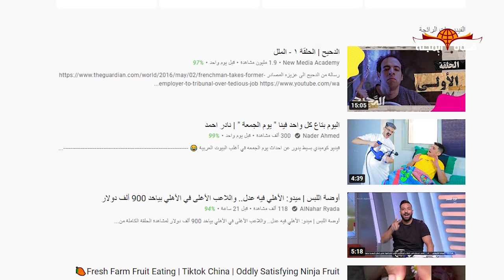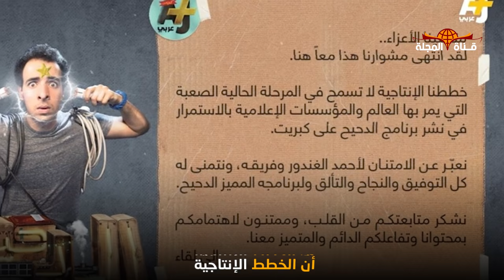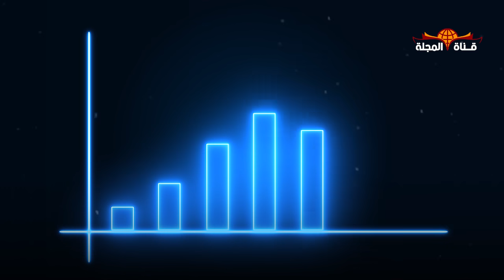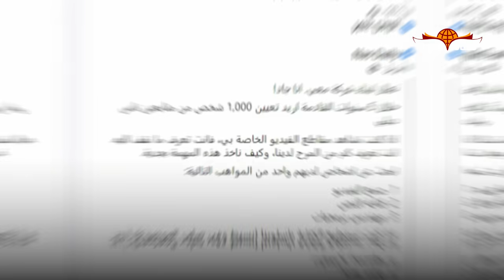قاطع_الدحيح ردود فعل غاضبة على مواقع التواصل الاجماعي فما هي القصة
الدحيح \ الأوَّلُ على تريند يوتيوب، وهاشتاج قاطع الدحيح يتصدَّرُ تويتر.. فَمَا هِيَ القِصَّة؟!
بَعْدَ عامٍ مِنَ انْقِطَاعِ "أحمد الغندور" الشَّهِير "بالدحيح" عَنْ جمْهورِ اليُوتيوب، يعودُ مرَّةً أُخْرَى إلى جمهورِه بالحَلْقَةِ الأولى لَهُ بِعُنْوانِ "الملل".. لتَحْصدَ الحلقةُ ما يقتربُ مِنْ مليونيْ مشاهدةٍ خلالَ أقلَّ مِنْ يوْمٍ واحد. لتصبحَ هذه الحلقةُ هي الأكثرَ مشاهدةً على موْقِعِ "يوتيوب" في الوقْتِ نفْسِهِ الَّذِي يتصدَّرُ هاشتاج "قاطع#الدَّحيح" منصَّةَ تويتر.. الصِّراعُ يبدو على أَشُدِّه.

تصدَّرَ هاشتاج قاطع الدحيح، موقعَ تويتر، وتدَاوَلَ نُشطَاءُ أنَّ السَّبَبَ وراءَ تِلْكَ الدَّعْوَةِ هو أنَّ المِنَصَّةَ تدعم المدون "ناصر ياسين" أو "نصير  ياسين" المشهور ب ناس ديلي